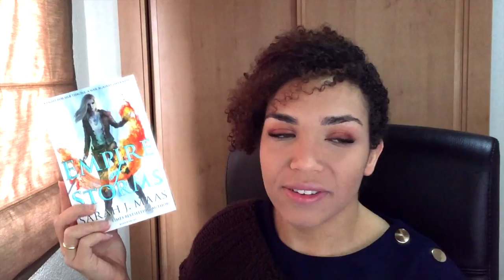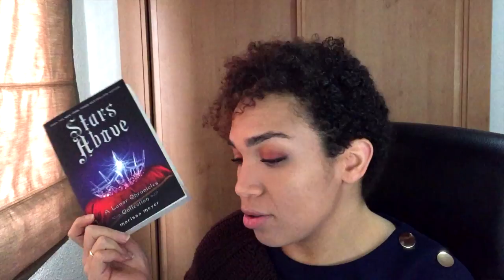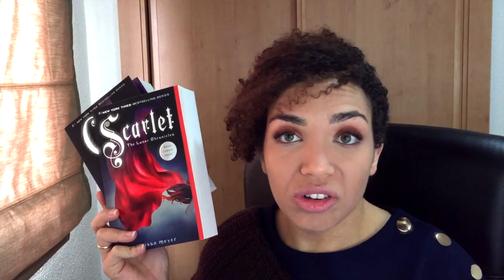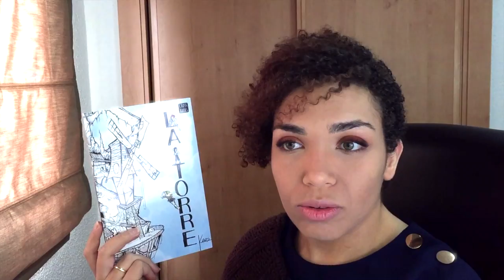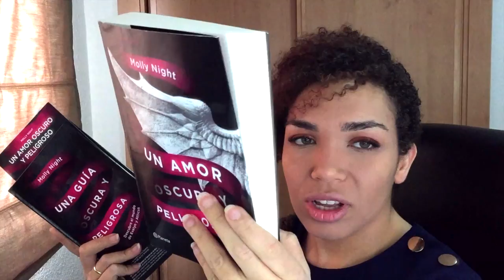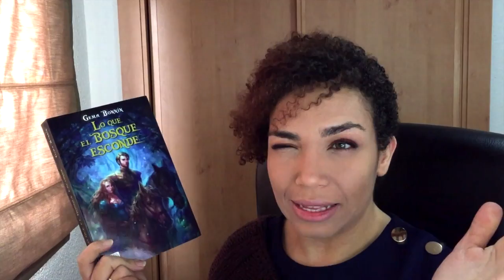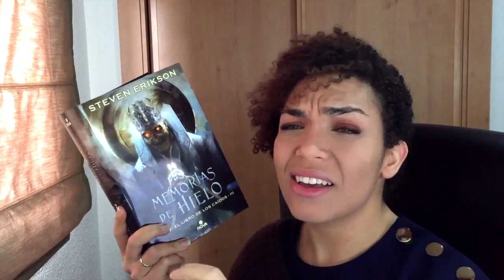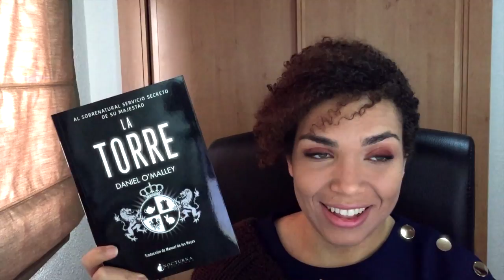Book Haul| Marzo 2018|Crónicas lunares| N. K. Jemisin| Malaz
Hola vigilante,
En esta ocasión os enseño las novelas que han ido llegando a mis estanterías este mes de marzo de 2018, novedades, terceras y segundas entregas y novelas geniales.